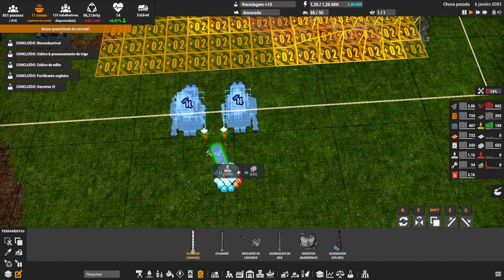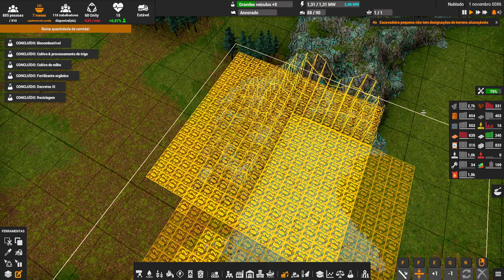⛵ Captain of Industry - Fabricando aço para as peças de construção mais avançadas! EP09